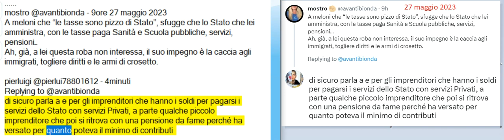la meloni dice che le tasse sono un pizzo di Stato ma parla a e per gli imprenditori